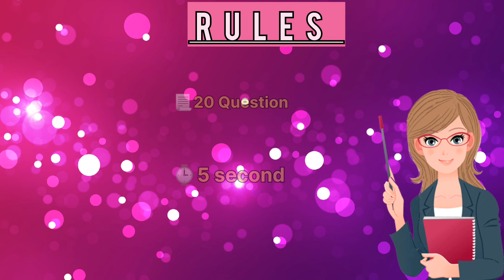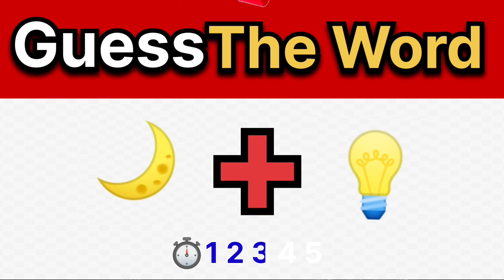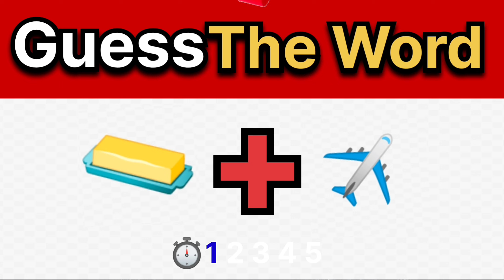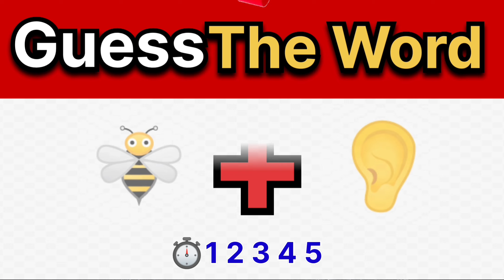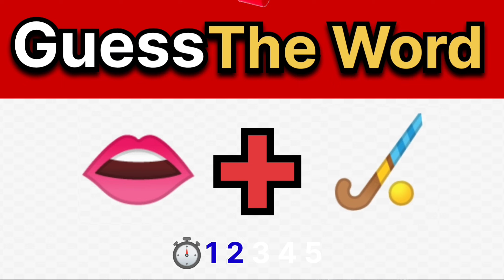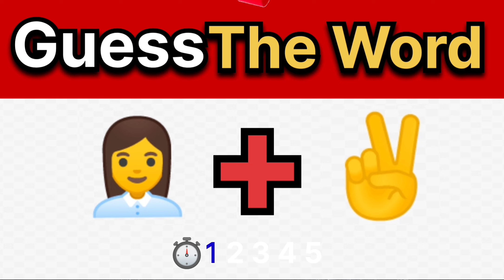Guess The WORD By The Emojis? | Guess The Emoji | Quiz Challenge show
Can You Guess The WORD By The Emojis? | Guess The Emoji | Quiz Challenge. Guess The WORD By The Emojis. Can you also beat our previous quizzes?